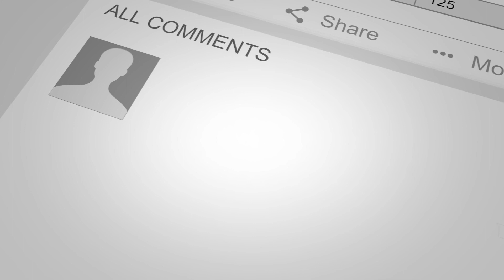Visit gardens in Barbados and come surfing with me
visit two gardens, Huntes Gardens and Andromeda where a small tortoise thought I had some food for him and was sadly disappointed